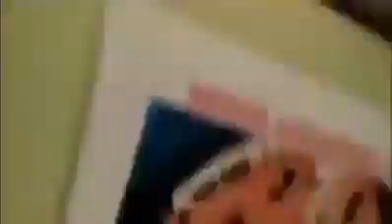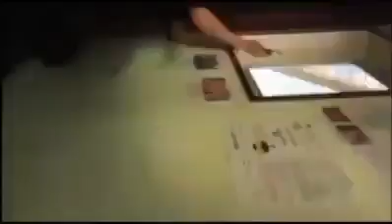مواجهات مع القراصنة .